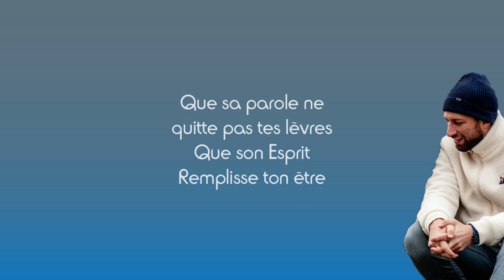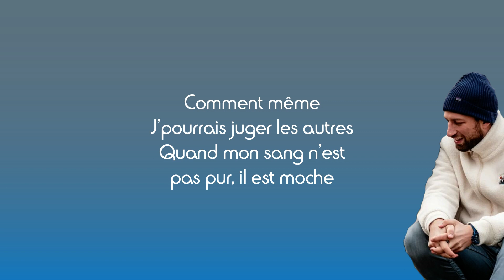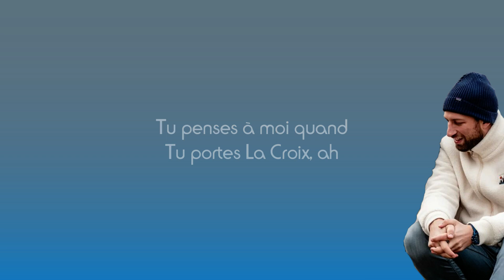Elijah (feat. YAD) - Je pense à toi (Paroles)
Partage 📣
Commente ✏
Détails du chant :
Titre : Je pense à toi
Artistes : Elijah, YAD